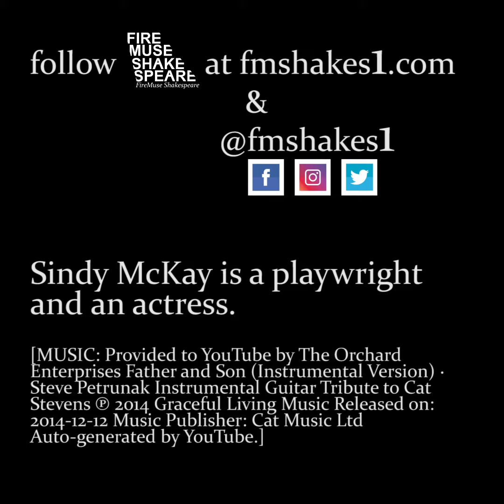Sonnet 6 (FireMuse Shakespeare Sonnet Project) -- Sindy McKay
Sonnet 6
Then let not winter's ragged hand deface,
In thee thy summer, ere thou be distilled:
Make sweet some vial; treasure thou some place
With beauty's treasure ere it be self-killed.
That use is not forbidden usury,
Which happies those that pay the willing loan;
That's for thy self to breed another thee,
Or ten times happier, be it ten for one;
Ten times thy self were happier than thou art,
If ten of thine ten times refigured thee:
Then what could death do if thou shouldst depart,
Leaving thee living in posterity?
   Be not self-willed, for thou art much too fair
   To be death's conquest and make worms thine heir.

performed by playwright and actress Sindy McKay

follow FireMuse Shakespeare at fmshakes1.com and @fmshakes1 on Facebook, Instagram and Twitter

[MUSIC: Provided to YouTube by The Orchard Enterprises Father and Son (Instrumental Version) · Steve Petrunak Instrumental Guitar Tribute to Cat Stevens ℗ 2014 Graceful Living Music Released on: 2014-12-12 Music Publisher: Cat Music Ltd Auto-generated by YouTube.]